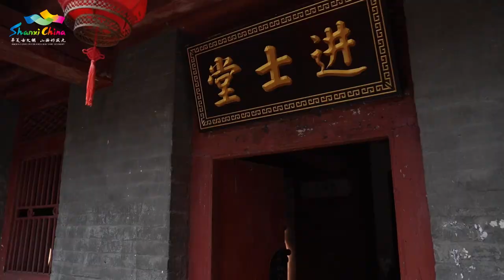让我们一起完成这场皇城相府之旅！ | 山西 旅游 文化 【山西:华夏文明的摇篮@china_cradle 】